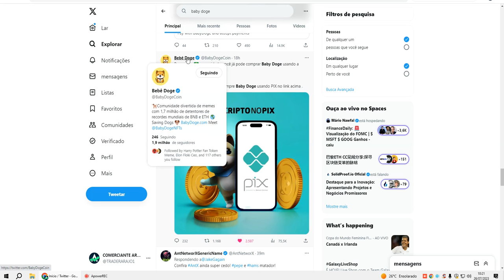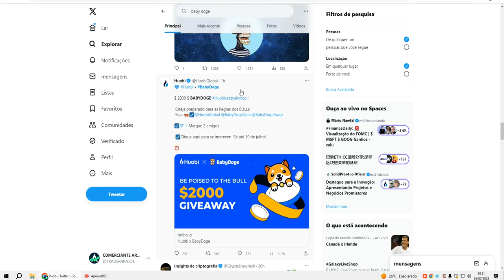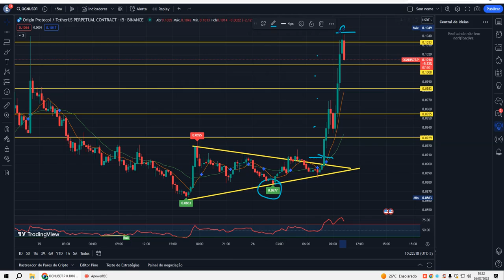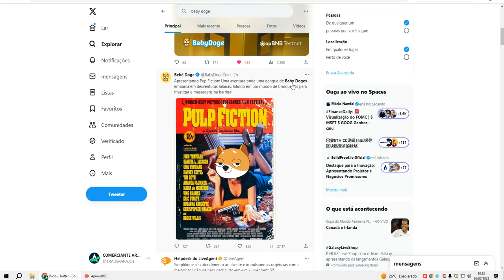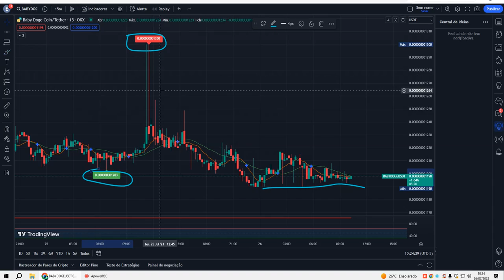Estou comprando Baby Doge, e esse é o motivo. vou ficar milionário em breve. binance alo você!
🚀 ASSISTA TAMBÉM!